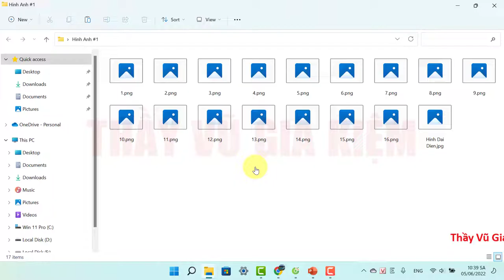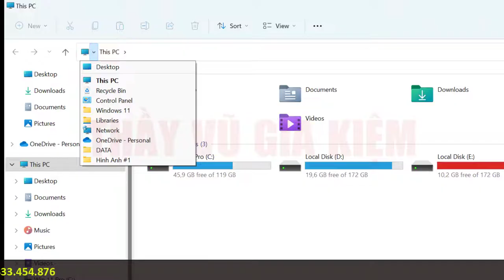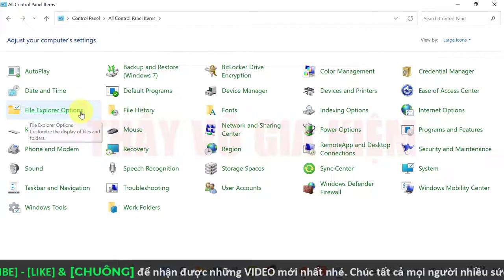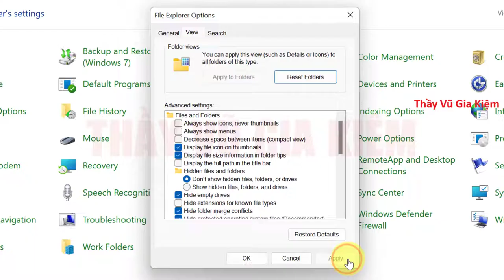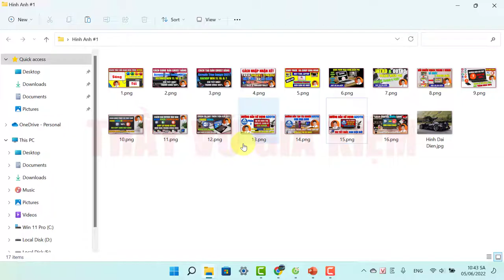Cách khắc phục lỗi hình ảnh không hiển thị trên Win 11; 10; 8 đơn giản nhất | Thành công 100%.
👀 Gửi tới mọi người cách khắc phục lỗi hình ảnh không hiển thị trên Win 11; 10; 8 đơn giản nhất | Thành công 100%. Nhanh nhất ai cũng làm được.
👀 Cách chuyển giao diện Tiếng Anh Word-Excel-PowerPoint sang Tiếng Việt hoặc Tiếng Việt sang Tiếng Anh
👀 Cách tạo trang ngang và trang dọc bất kì trong cùng một File Word chi tiết nhất từ A đến Z:
👀 Cách bật, tắt thước kẻ Ruler trong Word 2021; 365; 2019; 2016; 2013; 2010 các phiên bản đơn giản
👀 Cách cài đặt và đăng kí sử dụng vĩnh viễn phần mềm vẽ và học hình học GSP 5 rất hay:
👀 Cách Tải Và Cài Đặt Foxit Reader Phiên Bản Mới Nhất - Phần Mềm Đọc File PDF Miễn Phí:
👀 Cách Bỏ Mũi Tên Trên Các Icon Shortcut Win 11, Win 10, Win 8 Đơn Giản Nhất:
👀 Cách phóng to và thu nhỏ chữ trên máy tính PC và Laptop Win 11 cực kì đơn giản theo ý muốn
👀 Cách tải và cài đặt Google Meet trên máy tính và laptop | Đơn giản, chi tiết, ai cũng cài được
👀 Cách Tải Và Cài Đặt Google Chrome Mới Nhất Cho Máy Tính Win 11; 10; 8; 7:
👀 Cách Tải Và Cài Đặt Cốc Cốc Mới Nhất Cho Máy Tính Win 11; 10; 8; 7:
📣 Cách cài đặt Font chữ cho Windows 11/10/8.1/8/7 nhanh nhất chi tiết từ A đến Z
📣 Office 365 | Cài Đặt Miễn Phí Đăng Ký Đơn Giản Nhất Năm 2021, Thành Công 100%, Ai Cũng Cài Được